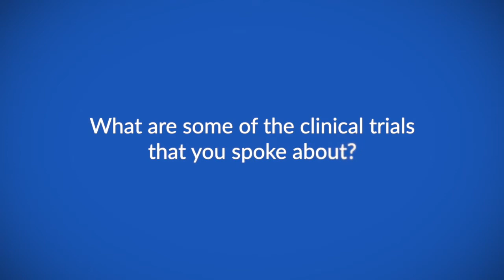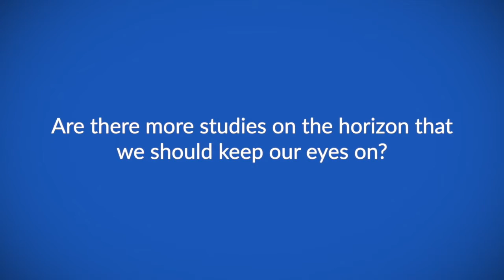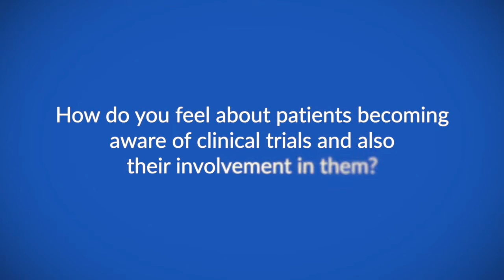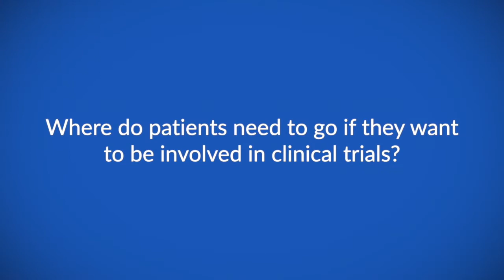Latest in ovarian cancer treatment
Dr Susana Banerjee talks to ecancer at the Ovacome Member's Day 2019 about the latest in ovarian cancer treatment.

She discusses the importance of clinical trials in progressing with new treatment options giving an example of the SOLO-1 trial examining the use of olaparib.

Dr Banerjee believes that there is a building momentum in progressing clinical trials in ovarian cancer and in particular in the rarer types of the disease.